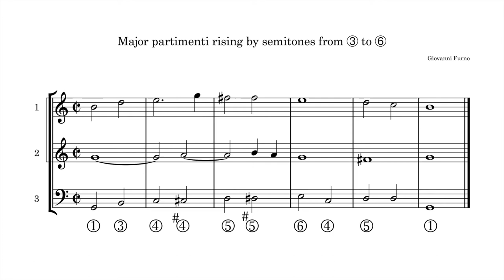Giovanni Furno - Major-mode partimenti where the bass rises by semitones from ③ to ⑥ - Disposition 1